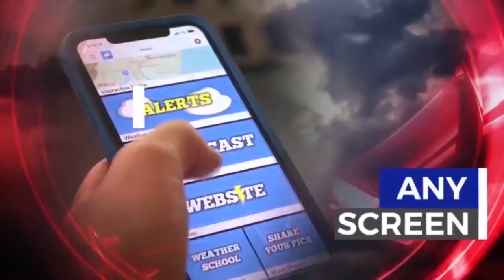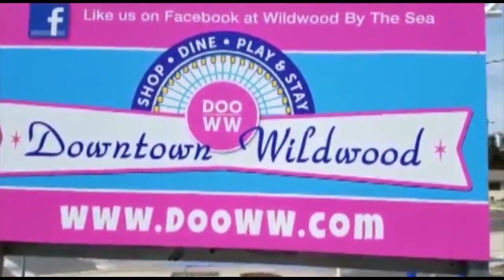WIBG Wibbage 94.3 South Jersey Video News Monday 2-7-2022